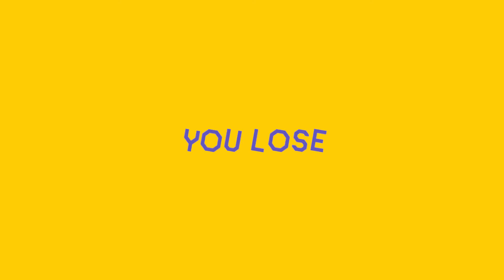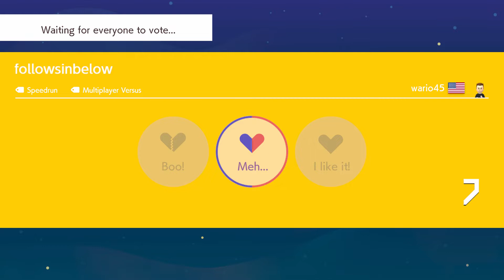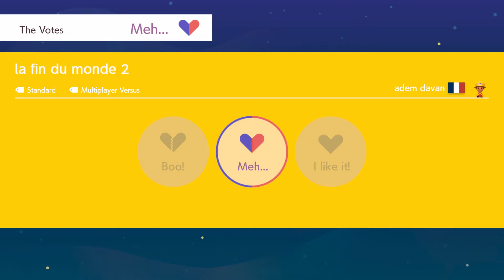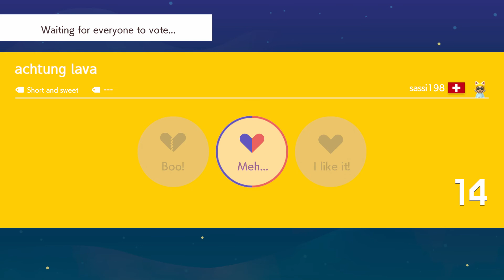Super Mario Maker 2 - Online Multiplayer Versus #14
Finally back to do versus with strangers only winning once but i havent played online in awhile against strangers

Game: Nintendo